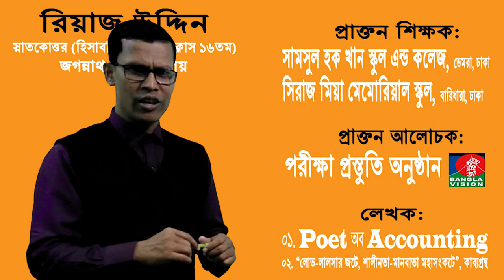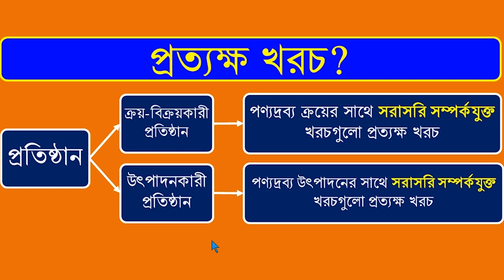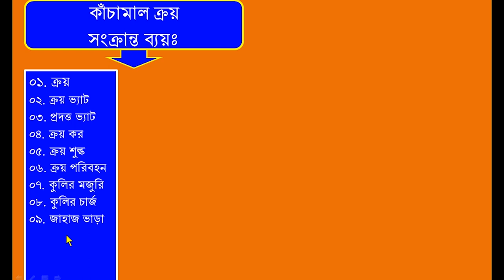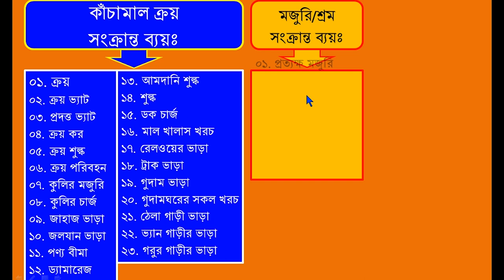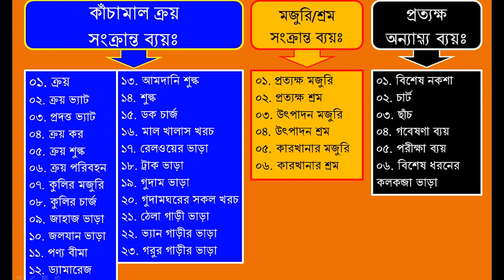A list of direct cost in bangla || ৩৫টি প্রত্যক্ষ ব্যয়ের পূর্ণাঙ্গ তালিকা